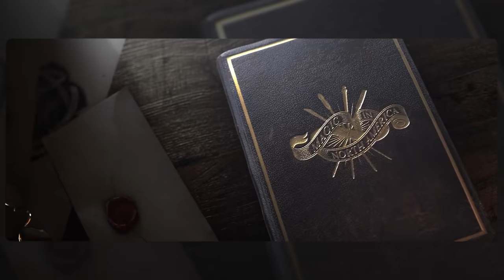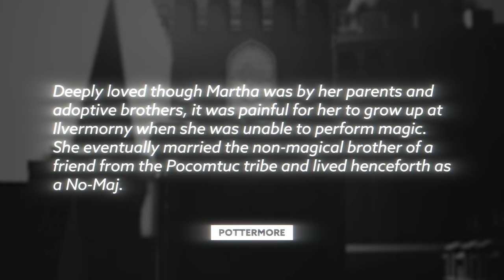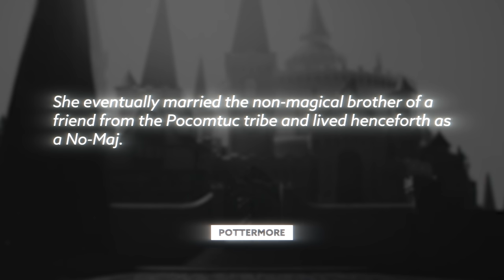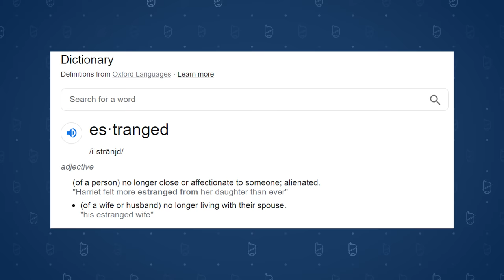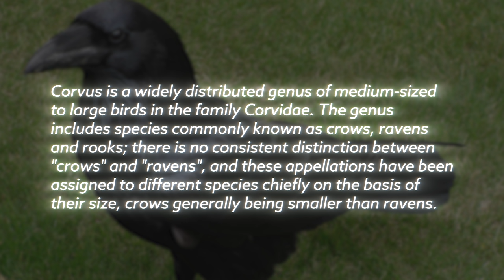The Lestrange Family’s SECRET Origins | Harry Potter Theory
and take care of yourself.

Today, J dives into the Wizarding World of Harry Potter to reveal the Lestrange Family’s SECRET Origins!